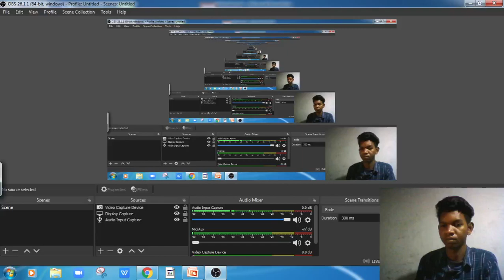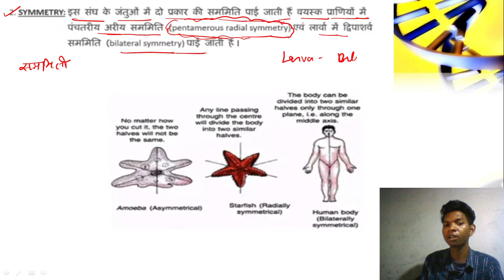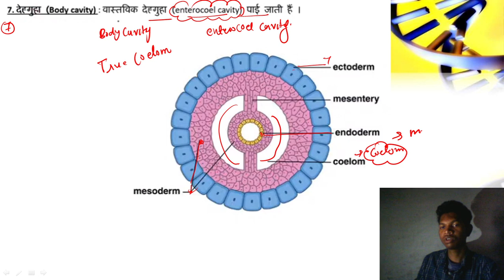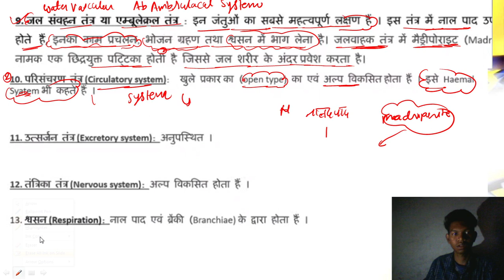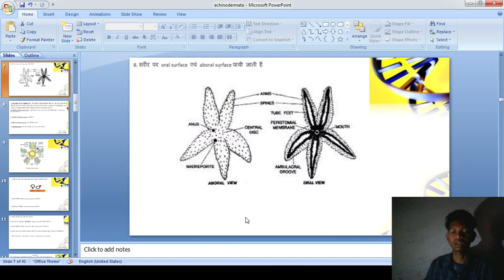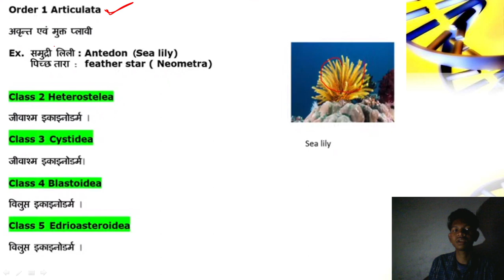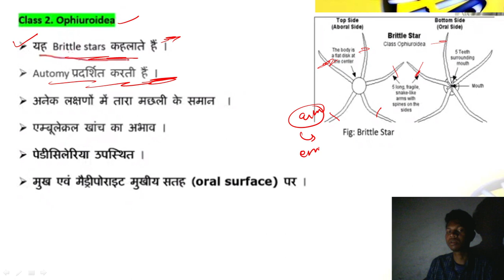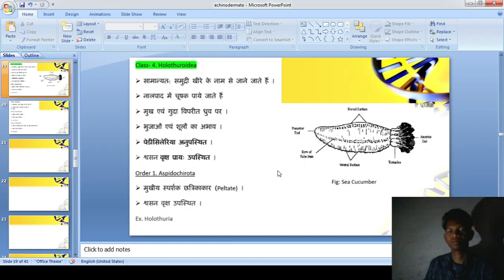General Character and Classification of Phylum Echinodermata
In this video lecture we discuss a detailed study of general character and classification of phylum Echinodermata please watch this lecture till the end.

About My channel :
My channel name is GyanJag, this channel is dedicated to those students who are preparing for the CSIR NET, ICMR JRF, DBT JRF, IACR NET, GATE, M.Sc. Entrance CUCET examination forms different subjects.
          Jagnarayan
(M.Sc. CSIR NET, ICAR NET, GATE, CGSET)